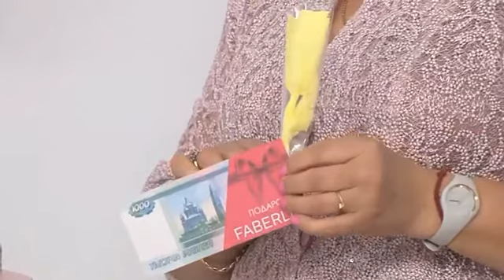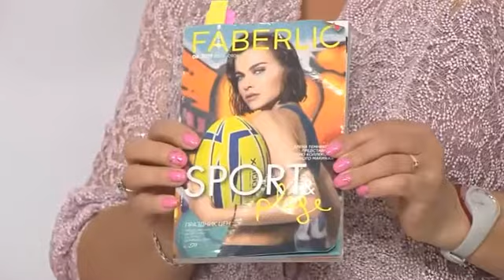Елена Максимова о ФЛЕШМОБЕ